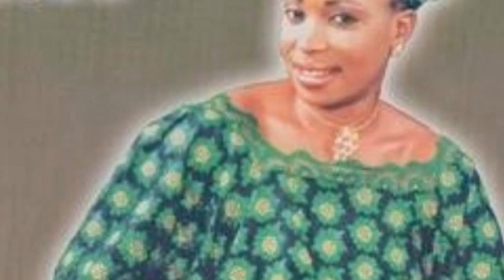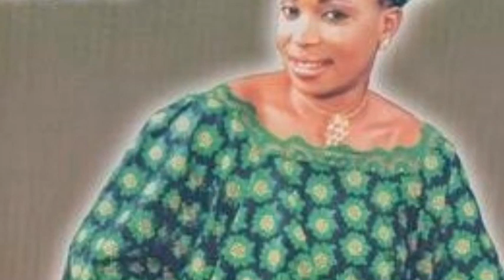Ami Kamissoko ''Kaira''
Musique de la Guinnee Conakry
Music of Guinea Conakry